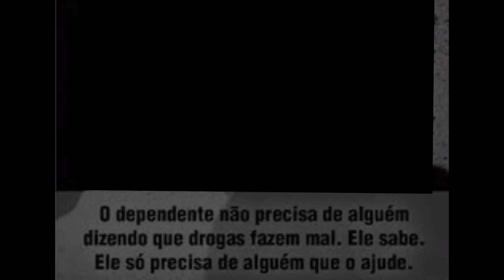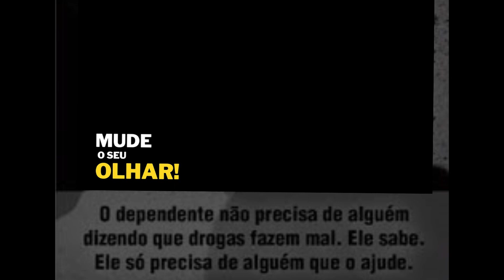Roubaram o violão dele